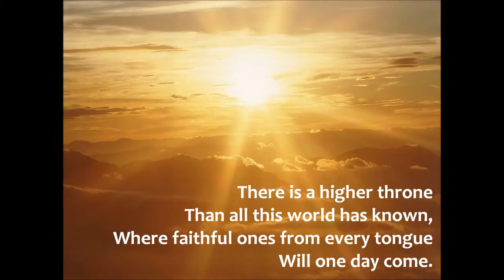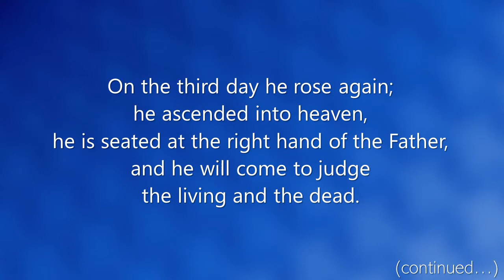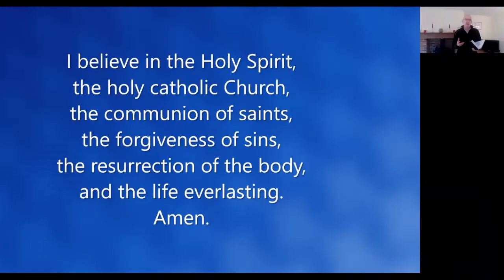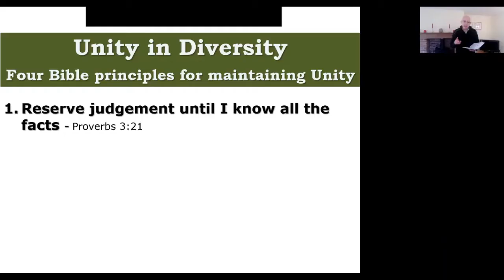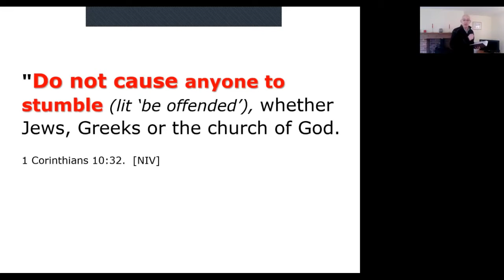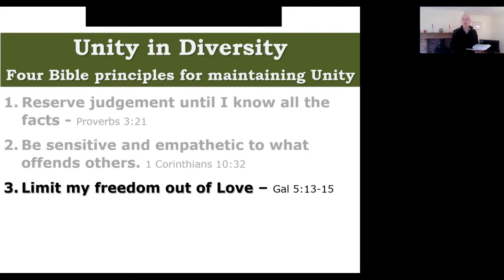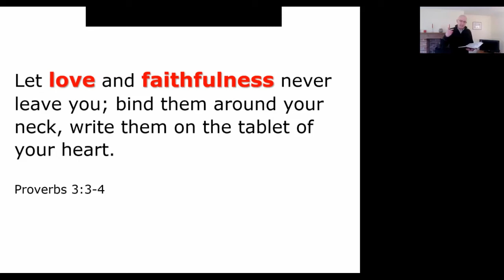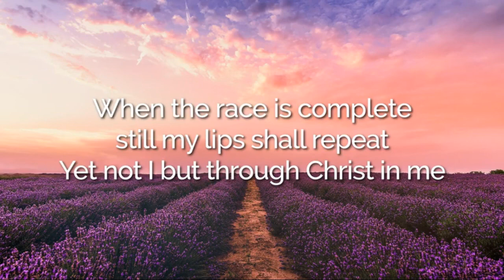Fressingfield Baptist Church Service, 28th February 2021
Welcome to the 28th of February 2021 service from Fressingfield Baptist Church.

Pastor Stuart Balmer was our preacher this Sunday. This video includes the reading from 1 Corinthians 12:12-30 and Pastor Stuart’s message ‘The Church – Part 8: Unity in Diversity – Four Bible Principles for Keeping Unity’ – the eighth and final part of a series on what the Bible has to say about the Church.
1. Reserve judgement until I know all the facts – Prov 3:21
2. Be sensitive and empathetic to what offends others. – 1 Cor 10:32
3. Limit my freedom out of Love – Gal 5:13-15
4. Always be Humble and Kind – Phil 2:3 & Prov 3:3-4

We’ve also included in the video two songs which we sang / listened to: ’There is a higher throne’ and ‘Yet not I but through Christ in me’.